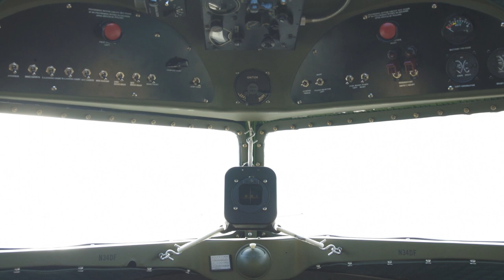Preserving History - Douglas C-53 (Beach City Baby)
Vintage Wings Inc. a 501 ©3 nonprofit historical organization needs your help! While our first season touring our C-53 was a great success and the tireless years of restoration are over, there is still a continuing need for support and donations!

Beach city Baby (41-20095) was on the Santa Monica Douglas factory floor in January 1942 before she was accepted into service by the USAAC. 81 years later after sitting in a field decaying for 26 years, Beach City Baby came back to life for its next mission.

Vintage Wings Inc. is proud to call this history rich C-53 ours and have the honor of operating and sharing it with the world! No matter the size of the organization, operating a warbird of this size is an expensive and demanding task. Therefore, Vintage Wings Inc. is looking for both private and commercial donations to ensure (41-20095) continues educating and inspiring generations to come!

To learn more about the history of Beach city Baby and Vintage wings Inc. and learn how you can help support our mission visit: